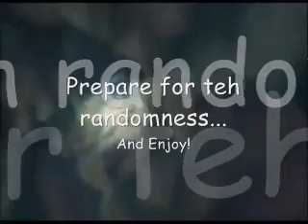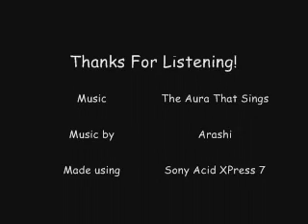The Aura That Sings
Yes. A song I made using Acid. It will cheer you up. Enjoy.

No using without my permission. Do so,and I will do something horrible. Probably. I probably won't say no if you ask nicely.